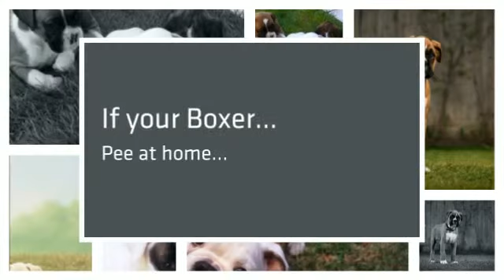Train Like A Boxer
Probably you need some Boxer information if you want to train your dog appropriately. Well, it's obvious that if you want to educate your lovely dog then you must to know some things about it...

For example, do you know that the Boxer is a dog with lots of energy? It needs to run and play and make lots of exercice to be calm and quiet. Or, you know, the Boxer learns better if you praise it, not if you punish it.

Well, you need some Boxer information to train your dog, of course, but don't worry: you can find everything you need just right here.